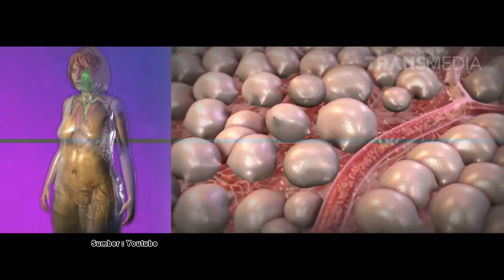DR OZ INDONESIA - Tips Agar Tubuh Segar Dari Punggawa Persib (14/02/16)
Dr. Oz Indonesia memiliki sebuah konsep talkshow yang fokus pada topik mengenai dunia kesehatan dan gaya hidup yang sehat. Tujuan dari konsep acara ini ialah dapat memberikan wawasan baru mengenai kehidupan yang sehat dan bahagia.Topik-topik yang diangkat dalam Dr. Oz Indonesia ialah mengenai gaya hidup yang sehat dan berbagai isu terkini berdasarkan pengalaman para narasumber maupun opini dari para pakar. Salah satu narasumbernya adalah para pakar dibidangnya yang akan memberikan informasi pengobatan, mulai dari bagaimana mencegahnya sampai mengobati penyakit. Dan tentunya dr. Ryan Thamrin sebagai host akan membahas bersama topik-topik tersebut.